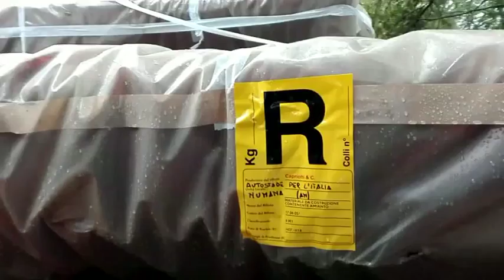Amianto, sequestro a Numana